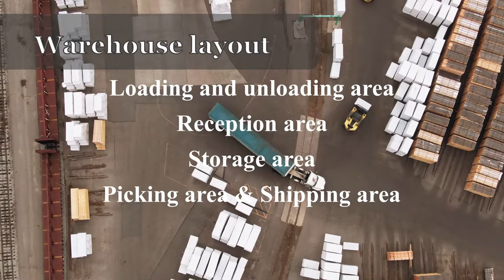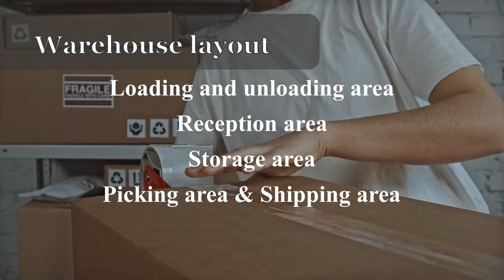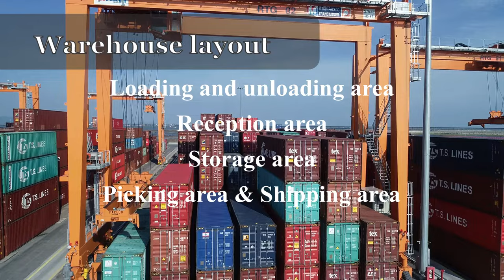Warehouse in tamil | logistics & warehouse tamil | supply chain management tamil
A warehouse is a large commercial building or space where goods are stored, managed, and distributed to fulfill orders or meet demand.

Operating a warehouse involves several key processes and activities, including receiving, storing, picking, packing, and shipping goods. Utilizing the best search engine keywords can help optimize various aspects of warehouse operations. Here's a breakdown of how each process can be enhanced using relevant search engine keywords:

1. **Receiving:**
   - Explanation: Optimize the process of receiving goods by implementing efficient procedures and technology. Use keywords to research best practices for streamlining receiving processes, such as barcode scanning, RFID technology, and automated inventory systems.

2. **Storing:**
   - Explanation: Improve storage efficiency by researching the latest warehouse shelving systems, pallet racking configurations, and automated storage and retrieval systems (AS/RS). Use keywords to find strategies for maximizing warehouse space utilization and organizing inventory effectively.

3. **Picking:**
   - Explanation: Enhance order picking efficiency by implementing best practices such as batch picking, zone picking, and wave picking. Research keywords related to picking technologies like voice picking systems, pick-to-light systems, and automated guided vehicles (AGVs) to streamline the picking process.

4. **Packing:**
   - Explanation: Optimize packing operations by researching ergonomic packing station designs, suitable packaging materials for various products, and automation solutions like automated box sealing machines and void fill systems. Use keywords to explore packaging efficiency techniques and reduce packing time and errors.

5. **Shipping:**
   - Explanation: Improve shipping processes by researching efficient shipping procedures, integrating with transportation management systems (TMS), and selecting the best shipping carriers based on cost and delivery speed. Use keywords to explore order fulfillment strategies, including drop shipping and third-party logistics (3PL) services.

6. **Inventory Management:**
   - Explanation: Implement robust inventory management practices using keywords related to inventory control methods, real-time tracking software, and inventory optimization techniques. Research cycle counting strategies, ABC analysis, and inventory forecasting models to maintain optimal inventory levels and prevent stock outs or overstock situations.

By incorporating relevant search engine keywords into each aspect of warehouse operations, businesses can optimize processes, improve efficiency, and ultimately enhance customer satisfaction.

Logistics is the process of planning and executing the efficient transportation and storage of goods from the point of origin to the point of consumption.

Inbound Logistics
It is one of the primary types of Logistics. Basically, inbound logistics means transportation, storage, and the receiving of the incoming resources (such as raw material or other goods) that you require to manufacture a product.

Outbound Logistics
Outbound logistics is a process of delivering the product to the customer on the committed time.

Customer satisfaction is the main objective here and the logisticians take care that the product should reach the customer safely in minimum cost

Reverse Logistics
Reverse logistics is a process of transporting product from the end customer to the seller. It includes the collection, inspection, sorting, refurbishing android distribution.

warehouse in tamil,
warehouse operation in tamil,
warehouse process in tamil,
warehouse work,
warehouse layout,
warehouse logistics,
warehouse management,
warehouse function in tamil,
warehouse business,
warehouse explanation in tamil,
what is warehouse,
function of warehouse in tamil,